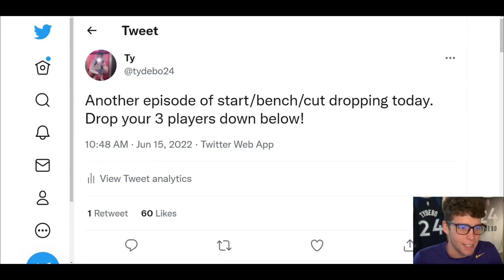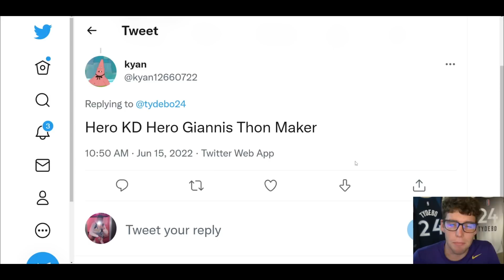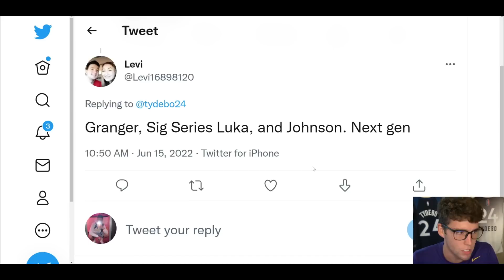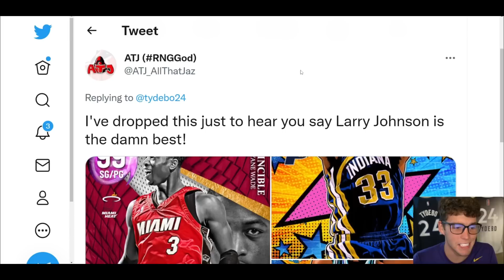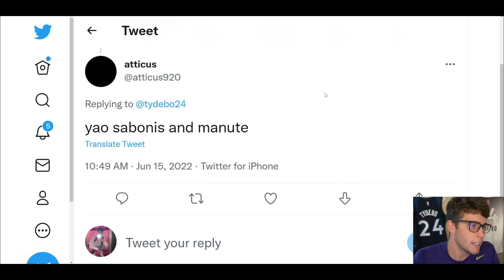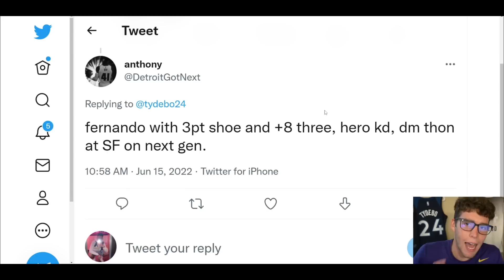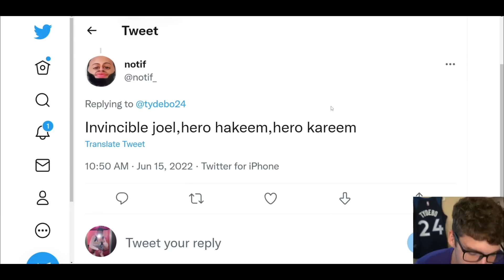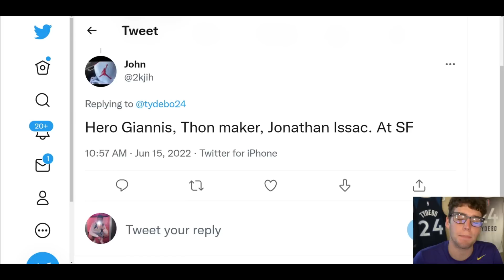START, BENCH, CUT MyTEAM EDITION #11! WHO ARE THE TOP CARDS IN THE GAME? NBA 2K22 MyTEAM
With so many great ruby, amethyst, diamond, pink diamond, galaxy opal, dark matter and invincible cards in the NBA 2K22 MyTeam, I pick who I would start, bench and cut out of three MyTeam cards. This includes some of the best and worst value players in MyTeam. I hope this helps you guys decide who you want to put on your no money spent, budget or god squad to run with in domination, triple threat, TTO, limited, draft and unlimited.

DBG, HTB, YBC, MosBallin, ImJustIsaac, Shake4ndBake, Troydan, JayCanada, Denverstruck, CarlosStory, CashNasty, tjayerrday, Bio2k, JD Crossover, LogicLookss, Jake Mason, Jesser